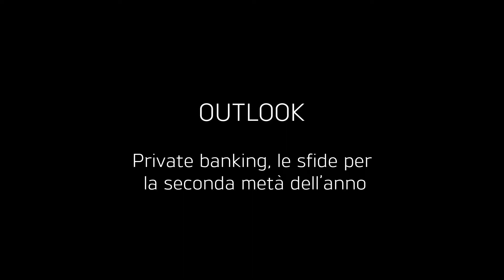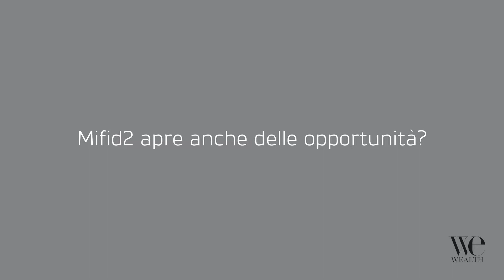Outlook - Private banking, le sfide per la seconda metà dell'anno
Mifid2, repressione finanziaria e innovazione tecnologica: sono alcune delle sfide del private banking per la seconda metà dell'anno.  Filippo Casolari, vicedirettore generale di Cassa Lombarda, spiega quali sono le opportunità aperte da Mifid2 e quali saranno le esigenze dei clienti in termini di investimenti